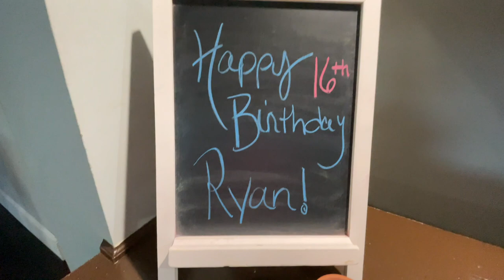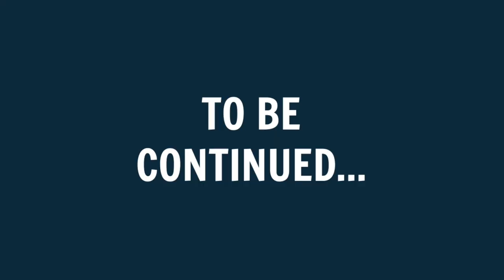RYAN'S SIXTEENTH BIRTHDAY | We Planned a Big SURPRISE